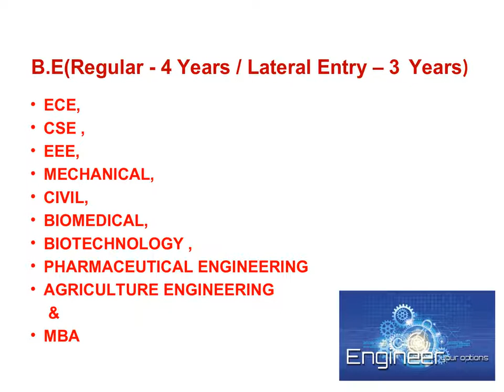Scope of BioMedical technology